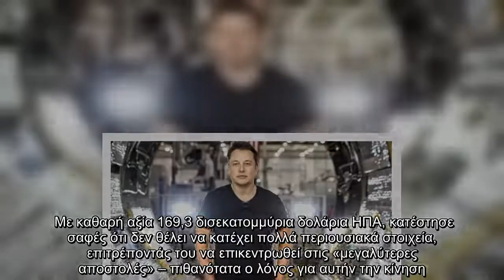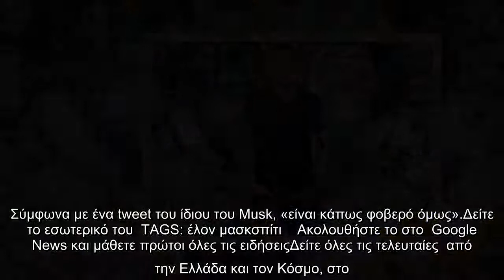Έλον Μασκ: Το νέο του σπίτι στοιχίζει 50.000 δολάρια, είναι σαν κουτί και χτίζεται σε μια μέρα